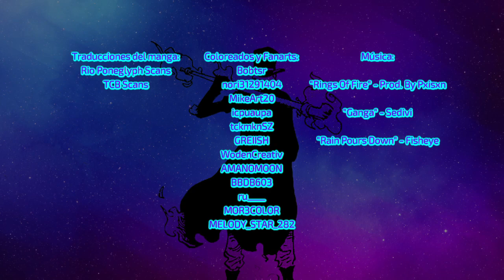¡Sanji DERROTA a Queen! - Análisis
Fanarts y Coloreados:

Bobtsr
nori31291404
MikeArt20
icpuaupa
tckmknSZ
GREIISH
WodenCreativ
AMANOMOON
BBDB603
ru____
MOR3COLOR
MELODY_STAR_282

Traducciones del manga:

Rio Poneglyph Scans
TCB Scans